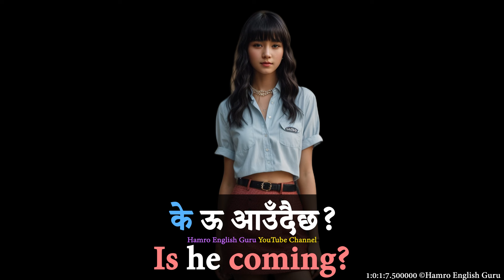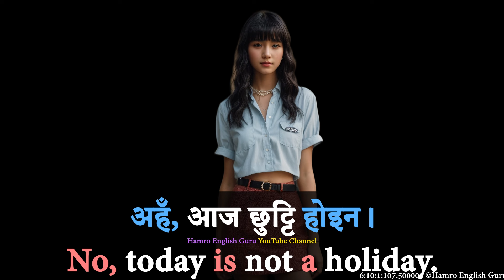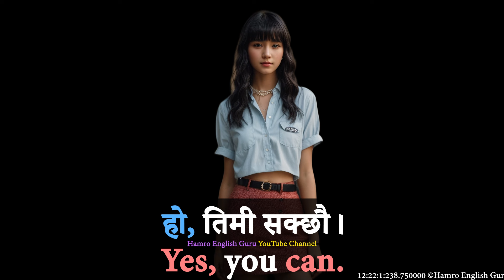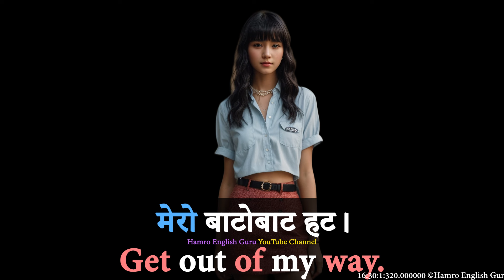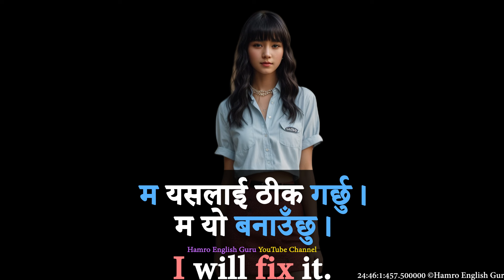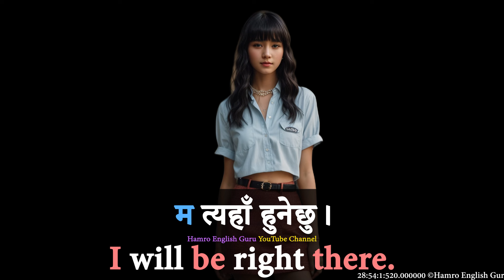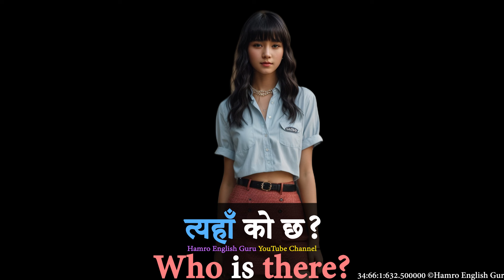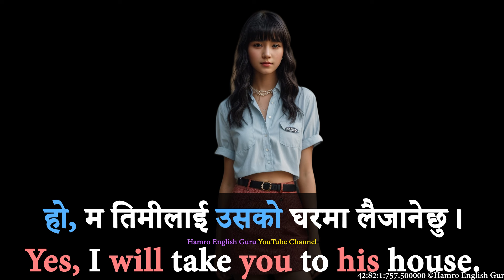दिनभरी बोलिने अङ्ग्रेजी सिक्नुहोस् Daily Use Nepali Meaning and Sentences Conversation Basic English